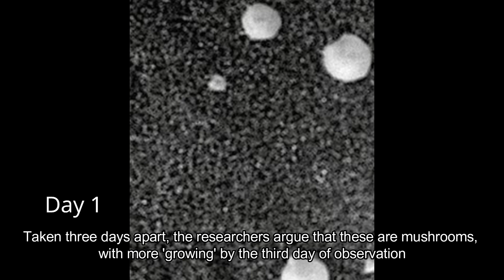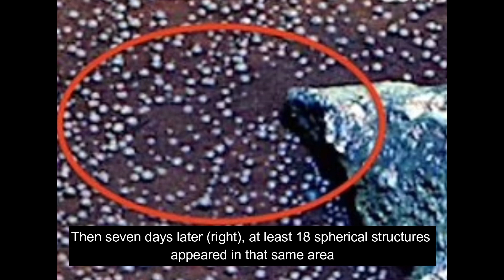Growing Fungi Found On Mars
Microbiologist Dr Xinli Wei from the Chinese Academy of Sciences, astrophysicist Dr Rudolph Schild from Harvard-Smithsonian and Dr. Rhawn Gabriel Joseph, aka Space Tiger King, claimed that there is evidence of growing fungi on Mars after studying images snapped by NASA's Curiosity rover on the Red Planet and the orbiting HiRISE craft.

Source: dailymail.co.uk
Credit: nasa.gov, NASA/JPL-Caltech, NASA/JPL-Caltech/ASU